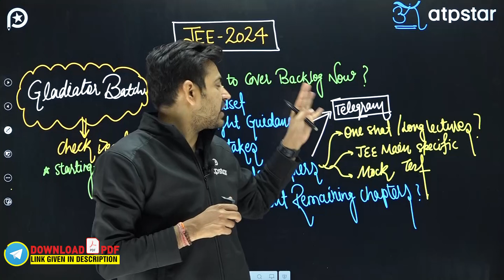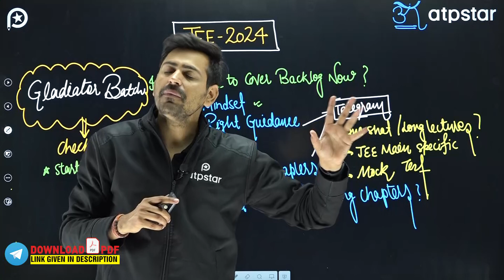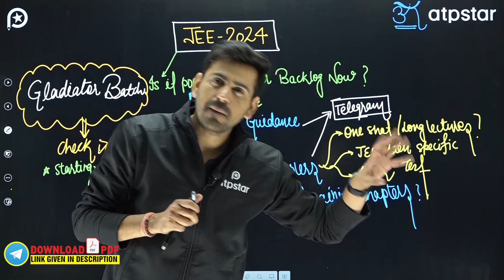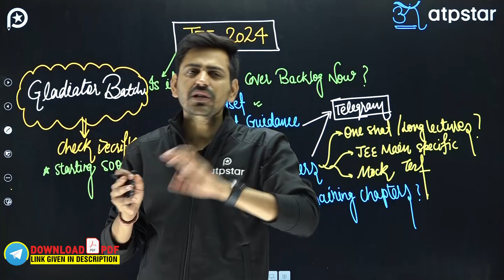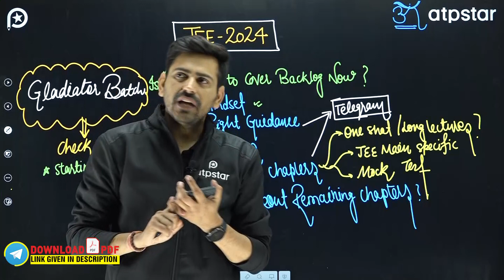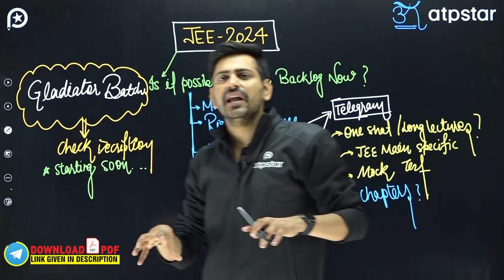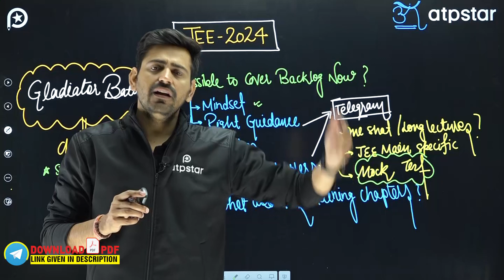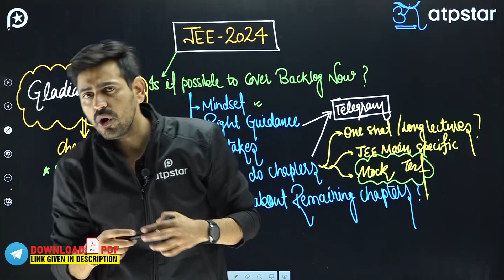How to Cover Backlog ? | Best JEE 2024 Strategy | IIT JEE Preparation | Amit Mahala sir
𝐉𝐄𝐄 𝐀𝐬𝐩𝐢𝐫𝐚𝐧𝐭𝐬 𝐜𝐚𝐧 𝐣𝐨𝐢𝐧 𝐑𝐚𝐧𝐤𝐞𝐫'𝐬 𝐂𝐥𝐮𝐛 𝐜𝐡𝐚𝐧𝐧𝐞𝐥 𝐰𝐢𝐭𝐡 𝐭𝐡𝐞 𝐠𝐢𝐯𝐞𝐧 𝐥𝐢𝐧𝐤 👇🏻

The most relevant & authentic content of Maths is available for JEE 2023, JEE 2024 & JEE 2025  aspirants.

Free lectures for JEE Mains as well as JEE Advanced is provided by Kota's Expert faculties.